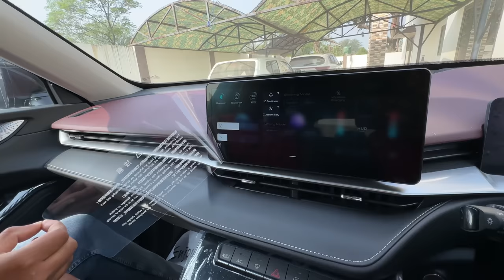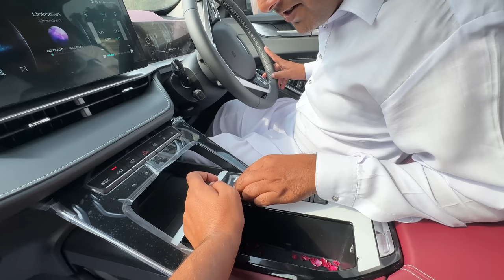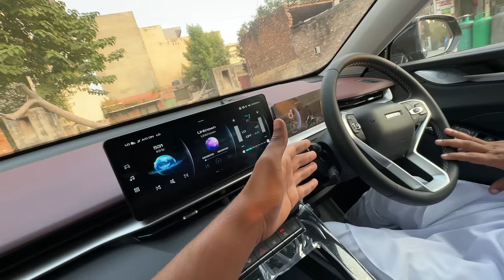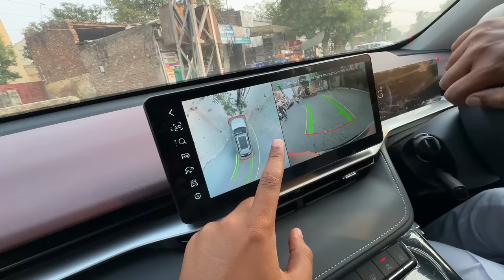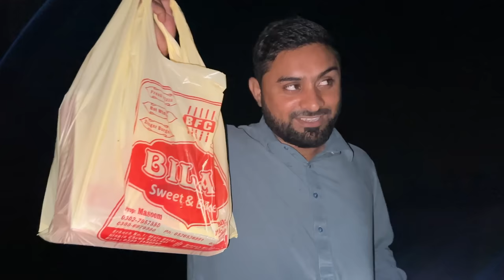New Car Sub Ne Chalai 😃❤️ | Sub Ka Reaction 😵